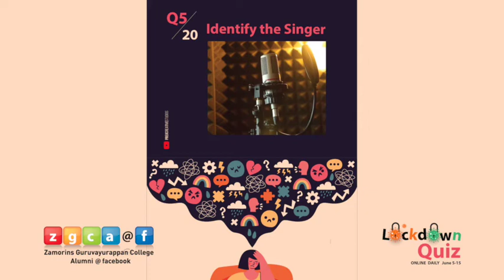zgca LD quiz q5